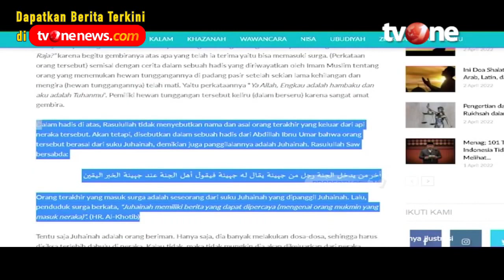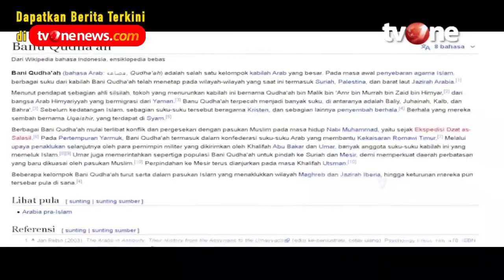Kebiasaan Penduduk Surga Dan Neraka | Jendela Islam tvOne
Jendela Islam, religiOne - Kebiasaan Penduduk Surga Dan Neraka